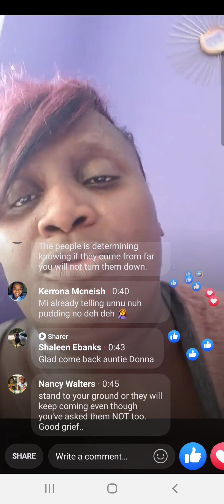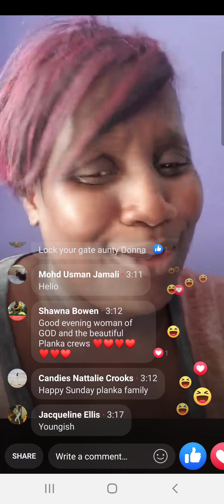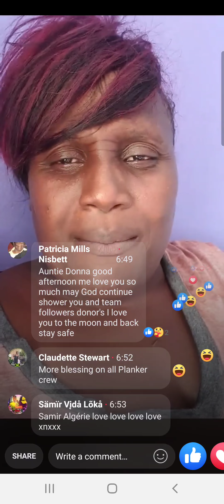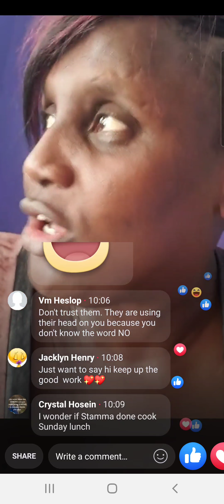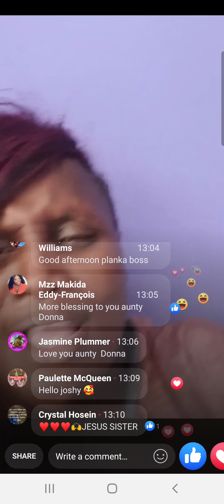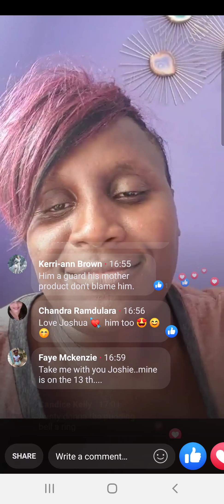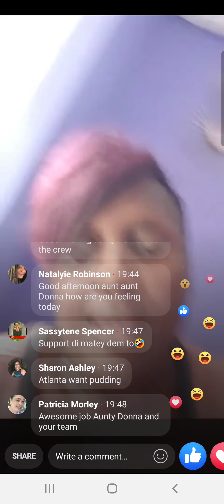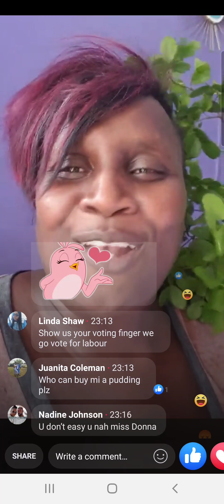Aunty donna live Sun Aug 23: aunty donna a ova flow wid work.. No more orders. Support di show